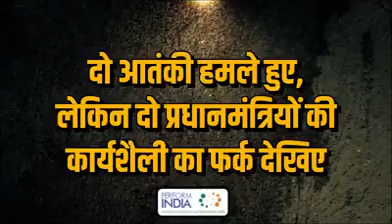Sanjay singh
YT w